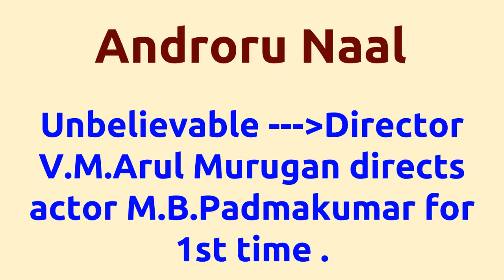Androru Naal |2010 movie |IMDB Rating |Review | Complete report | Story | Cast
Movie Title --- Androru Naal Unbelievable ---Director V.M.Arul Murugan directs actor M.B.Padmakumar for 1st time . Director V.M.Arul Murugan directs actor M.B.Padmakumar for 1st time . Cast -- Jai Krishna Mythili Padma Kumar Movie Details -- Directed by - V.M.Arul Murugan